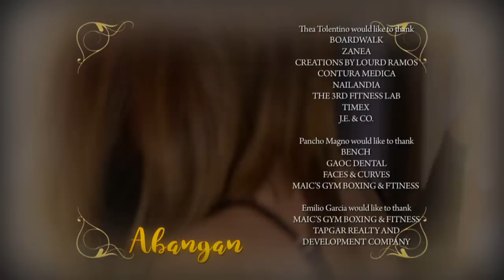Haplos: Full Episode 110